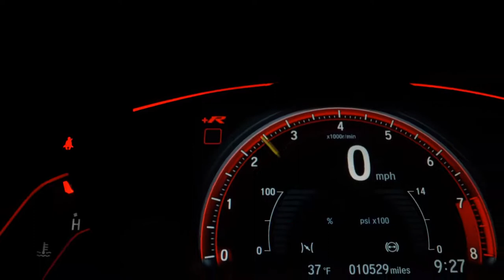HYUNDAI TUCSON - 2011 - Ribeirão Preto/SP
Veículo: HYUNDAI / TUCSON 2.0 MPFI GLS 16V 143CV 2WD
Ano: 2010/2011
Combustível: GASOLINA
Portas: 4 PORTAS
Câmbio: Automático
Cor: PRETA
KM: 93.000

✅ Air Bag
✅ Ar Condicionado
✅ Ar Quente
✅ CD Player
✅ Computador de Bordo
✅ Desembaçador Traseiro
✅ Direção Hidráulica
✅ Encosto de Cabeça Traseiro
✅ Freio ABS
✅ Rádio
✅ Rádio e MP3
✅ Retrovisores Elétricos
✅ Travas Elétricas
✅ Vidros Elétricos
✅ Limpador Traseiro
✅ Farol de Neblina
✅ Entrada USB
✅ Air Bag Passageiro
✅ Porta Copos
✅ Trava Elétrica Central
✅ Ar Digital
✅ Retrovisor Retrátil
✅ Som Original